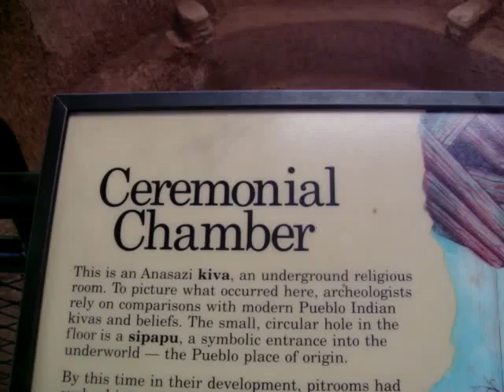Cerimonial Chamber Mesa Verda